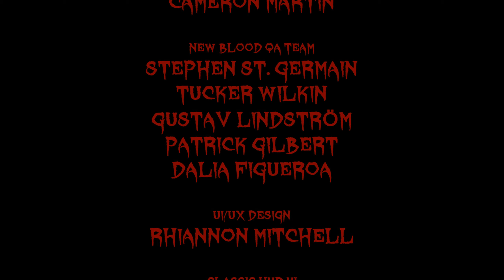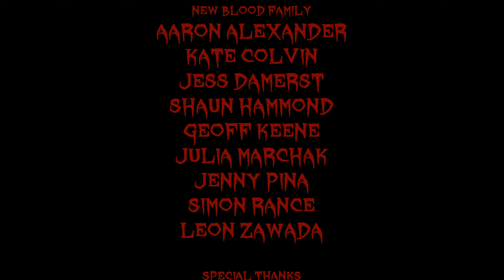The Final Showdown! FINALE | DUSK | Ep 16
Hiyall!
Here is a first-person shooter that reminds me of old-style Duke Nukem and Doom, DUSK! It's great fun, and it had me on edge the whole time!